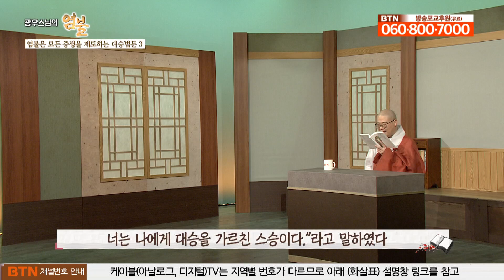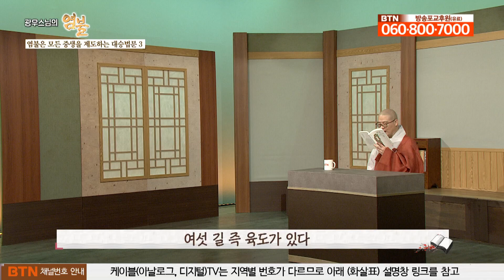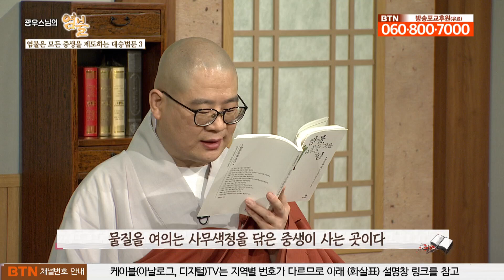부처님의 은혜를 갚는 방법 - 광우스님의 염불 39회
네 가지 은혜를 갚는 구절입니다.
부처님의 은혜, 부모님의 은혜, 스승의 은혜, 중생의 은혜에 대해 알아봅니다.
염불정토수행자는 부처님의 은혜를 갚는다고 합니다.
부처님께서는 무량겁(헤어릴 수 없는 머나먼 시간) 이래로
일찍이 우리 중생을 버리지 않으셨습니다. 내가 미혹할 때 나를 지도하였으며
내가 악업을 지을 때는 나를 연민히 보셨으며
내가 삼악도에 빠졌을 때는 나를 구제하셨다.
염불수행에 정진하여 자기를 제도하고 남도 제도하여
널리 정토법문을 펼쳐서 부처님을 대신하여 중생을 교화해야 할 것이다.

이번 시간은 부처님의 은혜를 갚는 법으로서
염불을 통해 극락세계에 왕생하여 완벽한 깨달음을 얻어 참으로 부처님의 은혜를 갚는 것에 대해 알아봅니다.